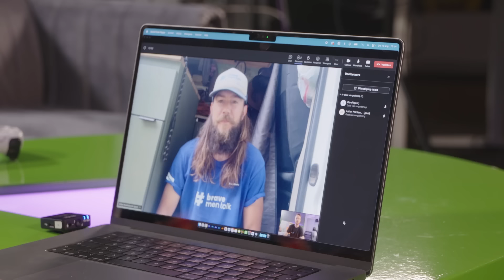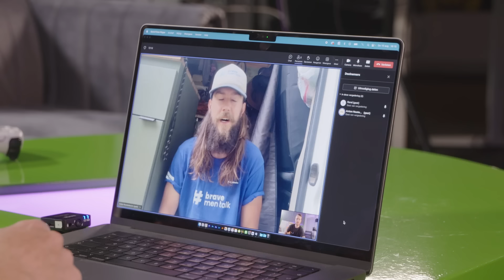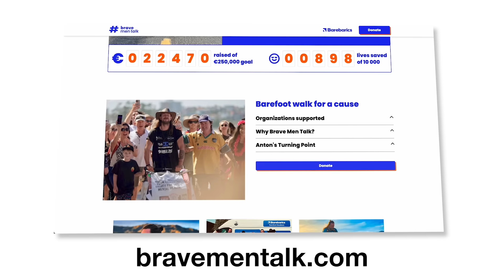René belt the Barefoot Dutchman! | Dumpert Nazorg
Veteraan Anton Nootenboom, internationaal bekend als the Barefoot Dutchman, gaat het wereldrecord verbreken met zijn wandeltocht op blote voeten van LA naar New York! Hiermee vraagt hij aandacht voor de geestelijke gezondheidsproblemen onder mannen. En nu hij bij ons in de toppers is beland, moet René hem natuurlijk even vragen hoe het ervoor staat!

Meer weten of doneren?
op YouTube: @TheBarefootDutchman